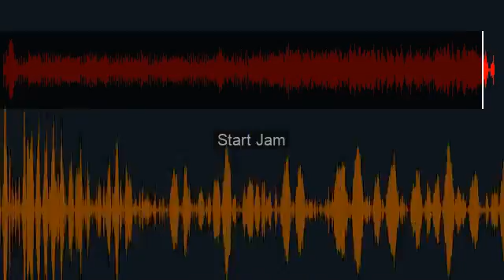The Lords Of The Carousel 11th Aug 2003 Start Jam no sax or percussion 106 762449s V640 O143kb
Distribution, download, sampling or re-sale strictly prohibited.

Contact MEF Music Archive with all enquiries.